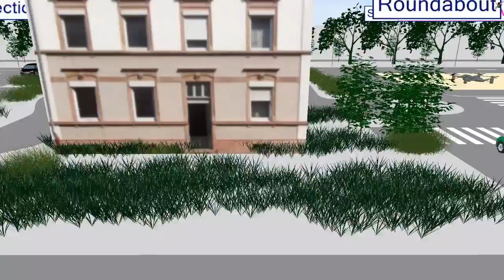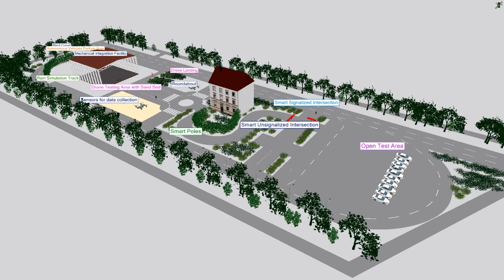TiHAN-IIT Hyderabad Autonomous Navigation Testbed for UGVs and UAVs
Today, we are happy that IIT Hyderabad will emerge as a technological hub for autonomous navigation systems in the coming years. This hub at IIT Hyderabad will importantly focus on conducting fundamental and applied research on the autonomous navigation systems for both terrestrial and aerial use-cases, considering the realistic challenges hindering their adoption in the Indian context. The testbed envisaged will be the state of the art and aids in validating the autonomous technologies being developed under this hub. With multiple facilities such as smart city zones, vehicle interaction modeling under realistic scenarios, varied road conditions, drone hangars, and testing facilities, etc. this unique facility will emerge as a destiny for industries, R&D labs, and academia researching the broad areas of Intelligent Transportation Systems for testing and validation of their technologies during the entire development lifecycle. Out of the many advantages, one notable outcome I would like to highlight is that this research will help the Govt. of India formulating the regulations and standard operating procedures pertaining to autonomous navigation systems with respect to the Indian context. With the proven capabilities of researchers at IIT Hyderabad, we sincerely believe that this hub will place India in an advanced technological frontier recognized globally.